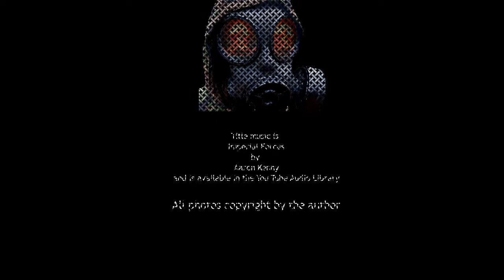Twilight 2000 - Referees Manual - Chapter 2 encounters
This review is of the 4th edition of Twilight 2000 by Free League and covers chapter 2 of the Referee's Guide that covers encounters. Hope you like it

You can find more of my information and reviews for Cold War and later gaming at: